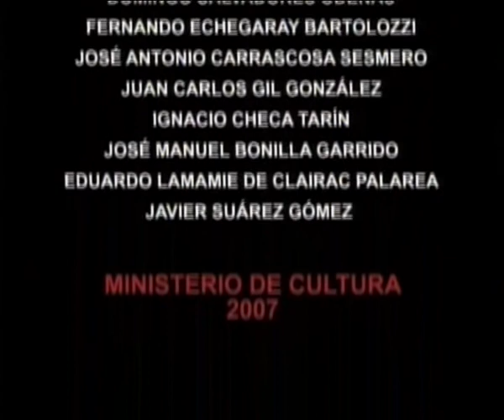La Tierra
Obra completa
[in]contantes teatro
2007

La Tierra narra la tragedia de una familia rural marcada por un accidente taurino y un asesinato vergonzante. Si debo elegir lo que más me interesa me quedo con el asesinato, que genera el silencio cómplice de todos los testigos: matar al débil no es la solución. El silencio cómplice de una familia, de un pueblo, de un estado. ¿Les suena?

Nuestro país puede resumir su tránsito por el siglo XX como un tránsito silencioso. Callamos para esconder la dictadura más larga de Europa, Europa calló y negoció con el dictador, colaborando al sostenimiento de su régimen ilegal y asesino. Las mujeres callaron sus embarazos fuera del matrimonio: todavía hoy lo callan. Las familias callaron que sus hijos eran adoptados: la mía, por ejemplo. Los "Pactos de la Moncloa" fueron unos pactos de silencio para no remover la mierda: en cuanto se ha removido han aparecido las fosas comunes que tanto nos indignan cuando se cavan en otros países. Aún hoy, callamos ante los muertos de Irak, Etiopía, Afganistán, Sudán, El norte de Argentina -los niños se mueren de hambre en Argentina desde hace decenios, y estaban callados todos- el norte de España, donde algunos pretenden jugar a hacer política callándose ante el clamor de los asesinatos selectivos de una panda de asesinos a sueldo: no se puede ser cómplice de la represión y querer jugar a defender la libertad. Tampoco es posible que los que hoy se escandalizan ante el comportamiento de Batasuna hayan preferido/aconsejado El silencio, el paso de página, el olvido ante el horror franquista.

Creo que José Ramón piensa igual y, por eso, la edición de la obra la encabeza con una cita de Karl Marx, un poema de Antonio Gamoneda, Malos recuerdos -cuando el poeta no era famoso. Ahora lo es-, y tres párrafos de La escritura o la vida, de Jorge Semprún: La vergüenza, el sentimiento de vergüenza, es transversal a todos estos textos. A todos ellos, me he permitido añadir la cita de M. Luther King, que encabeza este apartado, y que universaliza el sentimiento de vergüenza de los personajes de La Tierra.

En La Tierra los personajes sienten vergüenza por el asesinato de un inocente. Y callan la vergüenza. En España este silencio cómplice ha sido protagonista de más de la mitad del siglo XX. Algunos analistas defienden la tesis de que los "Pactos de la Moncloa" se forjaron en torno "al silencio" sobre los cuarenta años anteriores. Una costumbre. En este presente que vivimos (¿inevitablemente?), presenciamos, conocemos, escuchamos, situaciones inadmisibles que admitimos porque es mejor admitir y callar que gritar ¡basta!

De esta manera tan sencilla podemos comprender que La Tierra es española y es universal, a pesar de tratarse de una tragedia rural cuyos personajes tienen nombre. Eso mismo decimos de Shakespeare o Calderón. José Ramón trama una tragedia rural lorquiana pintada por Antonio López/Víctor Erice -no le hemos preguntado pero estamos convencidos de que forman parte de su lista de admiraciones- que, desde lo particular de la peripecia, genera materia de reflexión para lo general, lo universal: como debe ser.